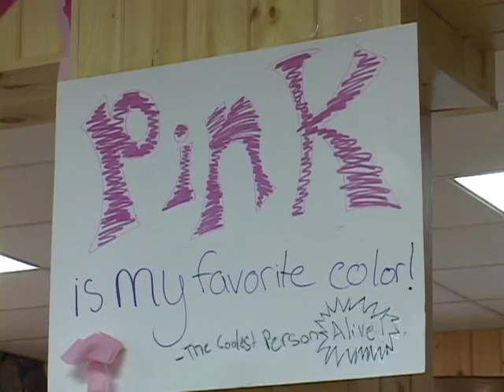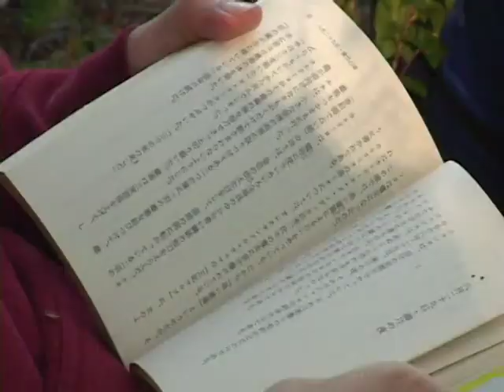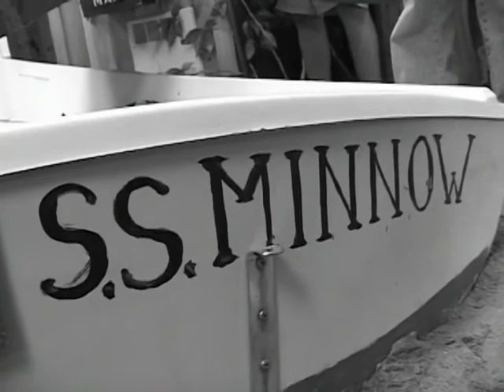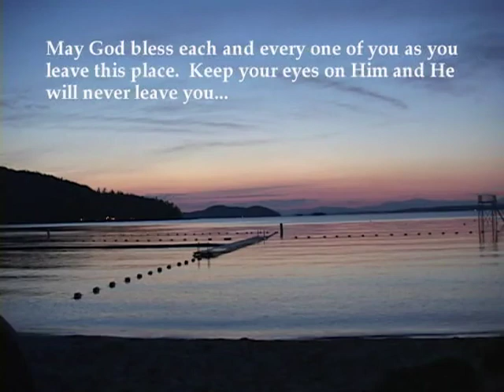August 2003 Camp Memories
August 2003 Summer memory video of Camp Brookwoods and Deer Run.